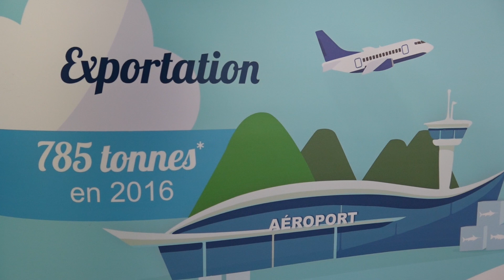ACTUALITE - Du poisson péi dans les cantines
Dans le cadre de la Journée mondiale de la pêche artisanale, le poisson péi était mis à l'honneur dans les cantines scolaires. 13000 collégiens demi-pensionnaires ont pu gouter aux produits de la pêche réunionnaise.

Suivez nous !!!